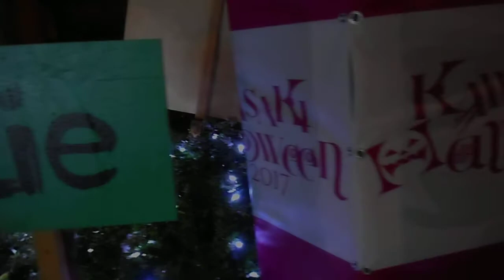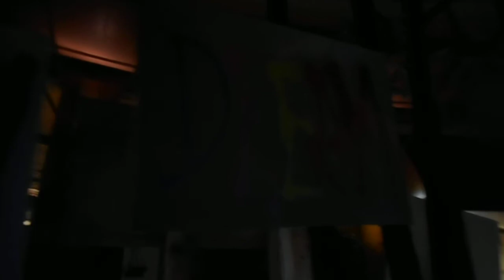DSCN1978ラチッタデッラ川崎20171019噴水の周囲がLGBTフレンドリー